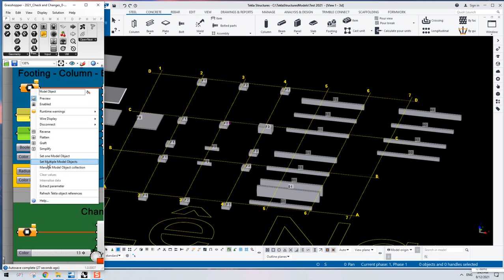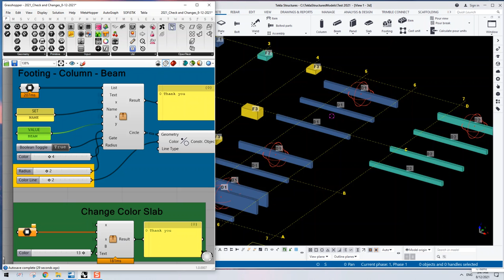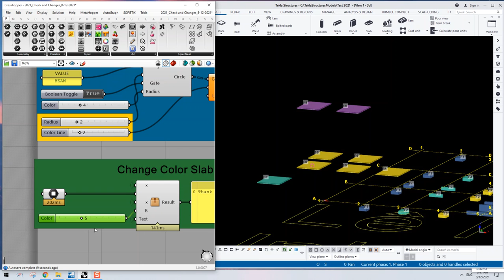No.2_Tekla Structures : Check and Changes.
Chỉ 2tr/ 5 năm các bạn sẽ được :
+ Sử dụng tất cả các tool, được bổ sung và cập nhật theo từ năm
+ Được hỗ trợ download 3 tool warehouse/ngày
+ Anh chị em đã donate có thể lên danh sách các ý tưởng, hoặc các tool mà anh chị em cần, mình sẽ viết và bổ sung vào danh sách cho các anh chị em.